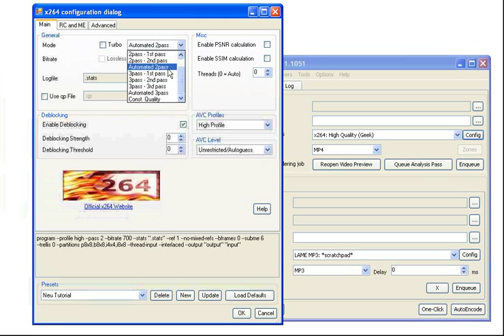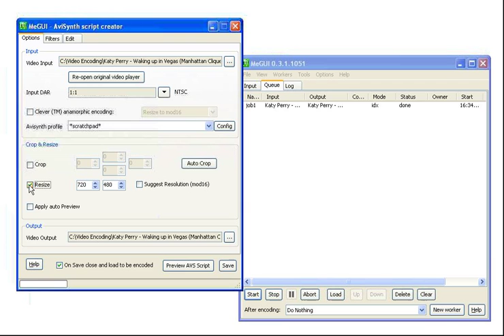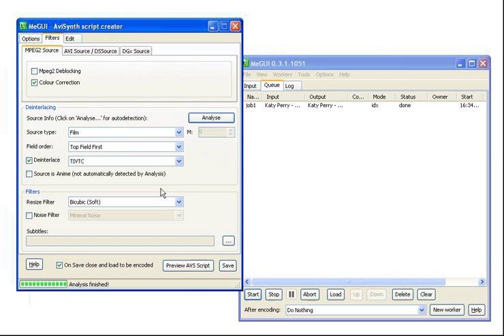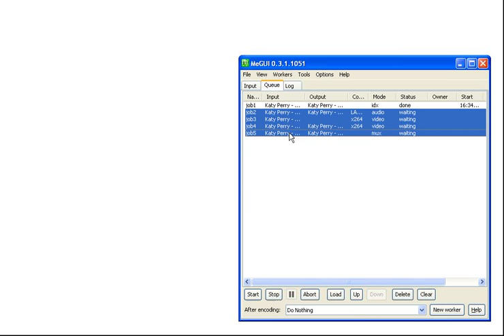Videos von .vob nach .mp4 oder .mkv umkodieren.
Um 'High Quality' Videos von .vob in .mp4 oder .mkv umzurechnen bedarf es einiger Schritte die in diesem Video Tutorial erklärt werden sollen.

Untertitelsprachen / Captions: Deutsch, English

Das Programm meGUI ) welches in diesem Beispiel verwendung findet ist konstenlos und erzielt sehr gute Ergebnisse.

Bei Fragen könnt Ihr mich über die Homepage des Forums erreichen.

Gruß, Heiko